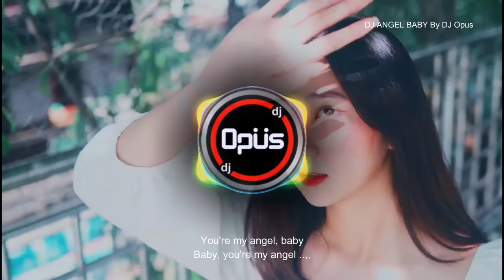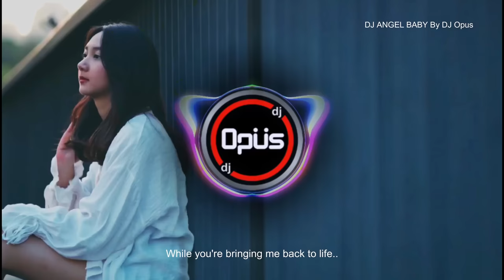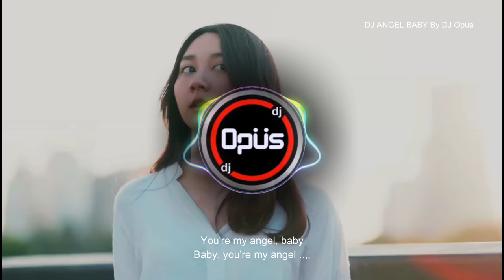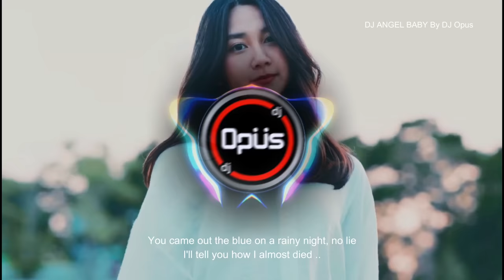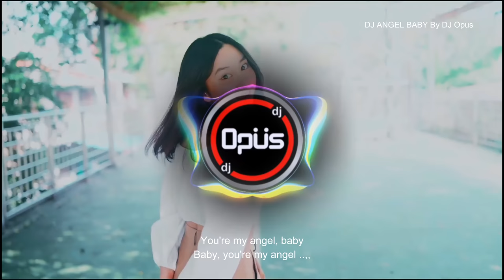DJ ANGEL BABY REMIX TERBARU FULL BASS 2022 - DJ Opus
Judul Lagu : DJ Angel Baby Remix | DJ Oh My Angel Baby Angel Baby
Remixer : DJ Opus
Song : Angel Baby
Artist : Troye Sivan

* Lirik Lyrics DJ Angel Baby Troye Sivan Remix :
Something romantic
Give him all when I don’t even have it

I just want to live in this moment forever
You’re my angel, angel baby angel You’re my angel, baby
Angel baby